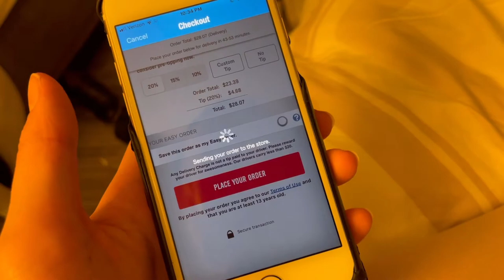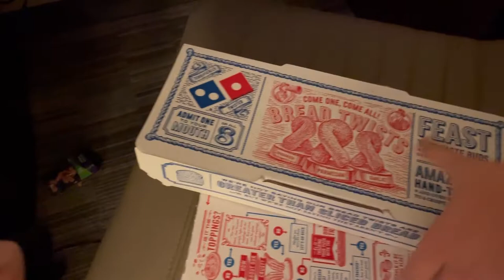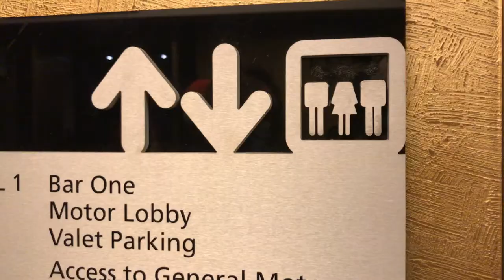Youmacon 2021 (Saturday) ~ Masquerade, Tiktoks, and a Very Sad Rave [Con Vlog]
Saturday was day 3! Don’t forget to come back tomorrow for Sunday’s vlog!

*The mask policy for Youmacon at the TCF and Renaissance Centers stated for all unvaccinated individuals to wear masks. Despite being vaccinated we opted to also wear masks for the majority of the convention*

« « ⋅ʚ♡ɞ⋅ » »
Find my Friends on Instagram and Tiktok!

Nel @senseless_ice // @u_nellin_u
Taylor @tayosauruscos // @tayosauruscos
Autumn @audycos // no tiktok :(

« « ⋅ʚ♡ɞ⋅ » »

« « ⋅ʚ♡ɞ⋅ » »